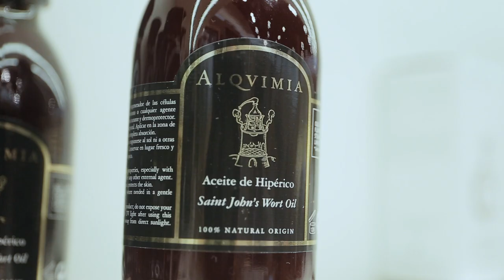Alqvimia Fashion Night Out 2018 (Francia)